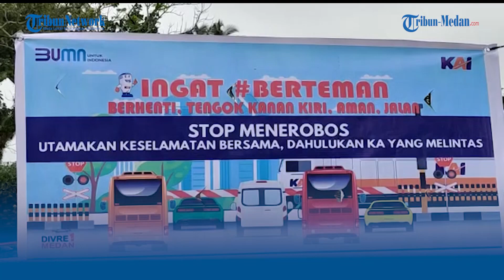TERKAIT Kecelakaan Kereta Api Maut yang Menewaskan Satu Orang Dokter, Ini Penjelasan PT KAI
TRIBUN-MEDAN.COM, KISARAN - PT Kereta Api Indonesia(KAI) menanggapi terkait kecelakaan maut yang menewaskan 1 orang dokter yang terjadi di Jalan Marah Rusli, Kelurahan Selawan, Kecamatan Kota Kisaran Timur, Kabupaten Asahan Selasa(19/7/2023) pagi.

Melalui kepala regu polisi khusus kereta api(Polsuska) stasiun kereta Kisaran, Tri Rohmad Hidayanto, PT KAI menjelaskan bahwa perlintasan tersebut berstatus jalan resmi tidak terjaga.

Ia mengaku, selama ini pihaknya selalu melakukan sosialisasi untuk mengingatkan para pengendara agar selalu berhati-hati saat melintasi jalan yang memiliki perlintasan kereta tanpa palang pintu.

"Kami memasang baliho himbauan, kemarin sebelum kejadian kami juga sudah memasang, tapi gatau ini siapa yang mencabutnya. Jadi, ini kami pasang kembali untuk mengingatkan para pengguna jalan," ujar Rohmad, Rabu(19/7/2023).